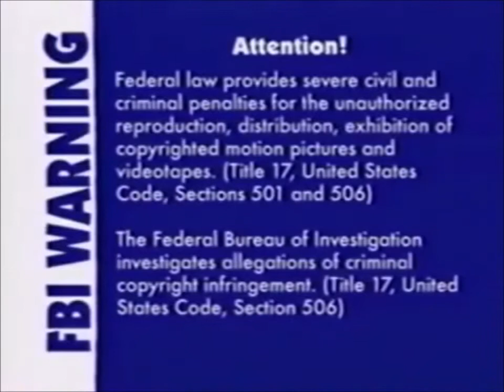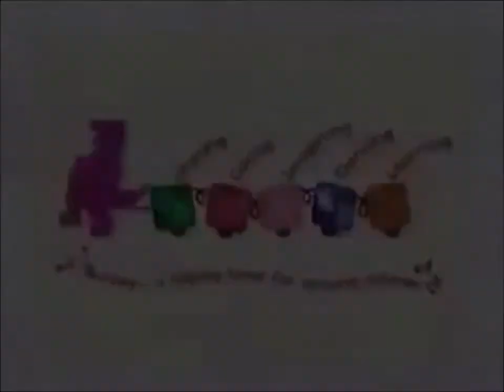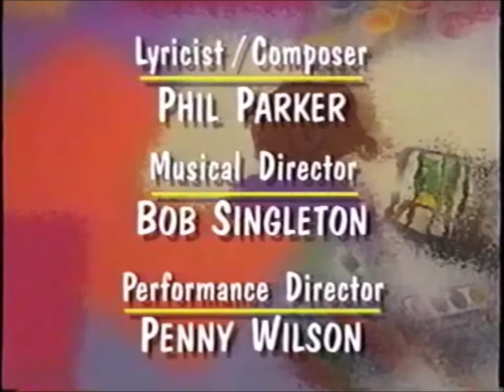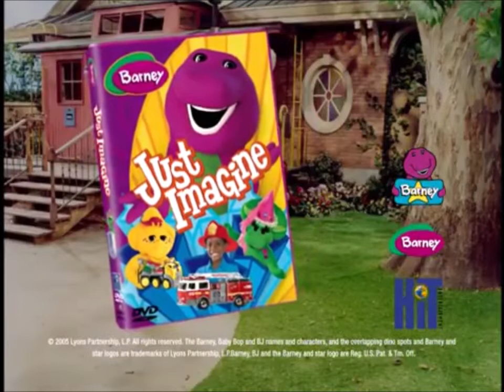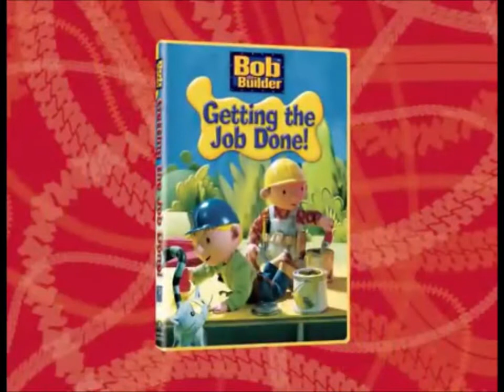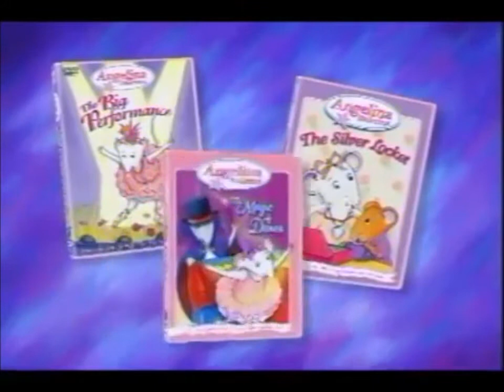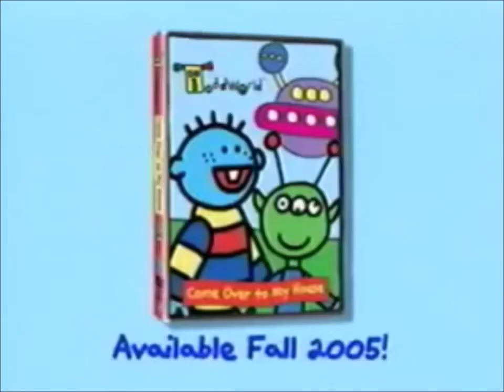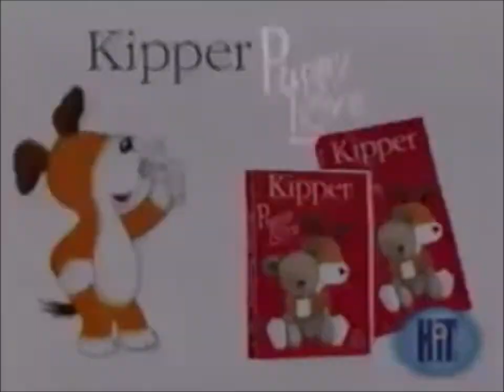Opening & Closing to Barney's Birthday 2005 VHS